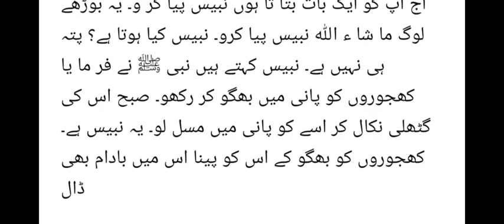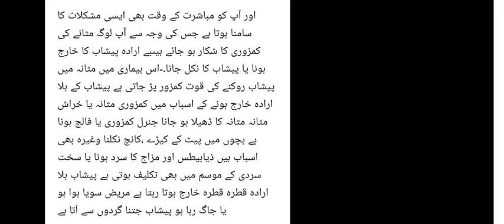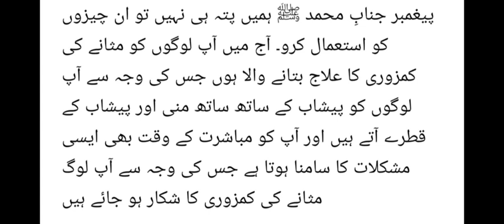Peshaab k Qatry Kio ate hain Reason Symptoms Causes Remidies & Many More in the Video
@Jobs Test Preparation Competitive Exams